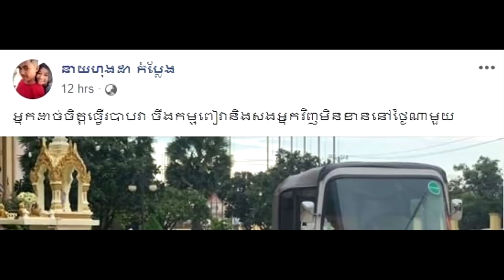អាសូរ!! ក្រោយឃើញស្ថានភាព នាយក្រិន ក្រោយប្រពន្ធផិតក្បត់ នៅមើលកូនៗ ស្ទើតែប៉ុនឪពុក